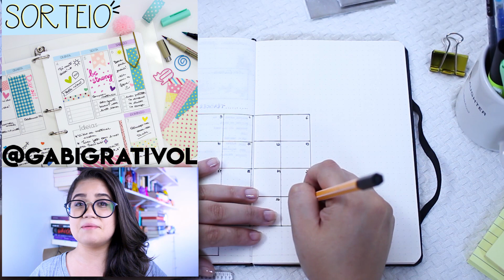PLAN WITH ME | JANEIRO 2018 | MEU BULLET JOURNAL | Pronome Interrogativo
Plan with Me foi a forma que usei para mostrar um pouco de como faço meu planejamento, quais os campos são essenciais no meu bullet journal para deixar meu dia mais proveitoso e usufruir mais das leituras e não deixar nada para depois, mantendo uma organização.

Compre pelo meu link da Amazon e ajude o Pronome Interrogativo!

🎥  E aí, gostou do vídeo? Clique no joinha!

📚  LIVROS CITADOS:

📫  ENVIE AMOR:
Thaís Cavalcante
Caixa postal: 37922
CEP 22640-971